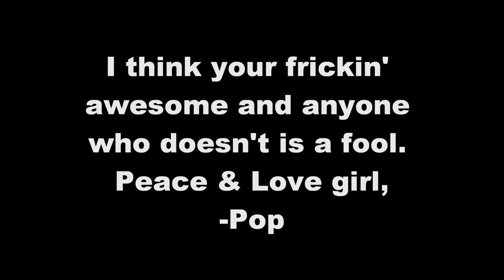To Jade With Love